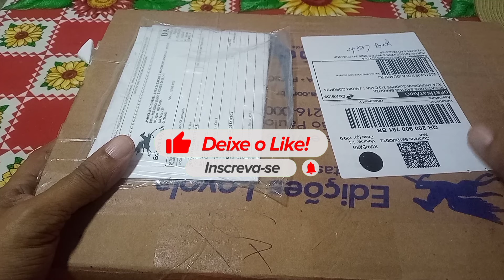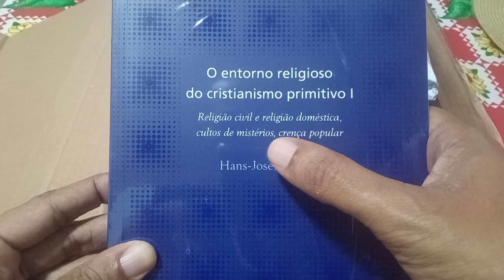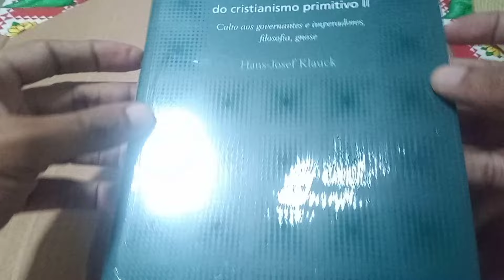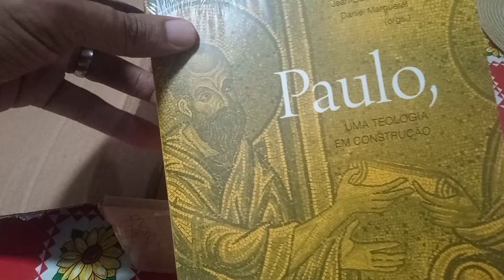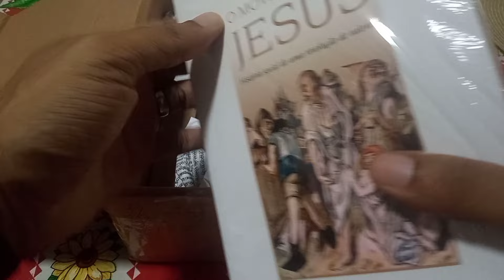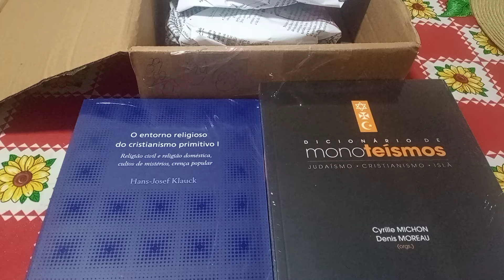UNBOXING EDIÇÕES LOYOLA (24/04/2024).